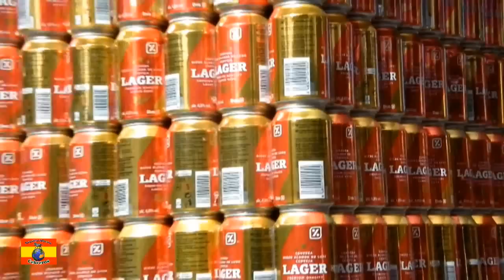Carnaval de Cebreros, desfile de carrozas, 2015.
Carnaval de Cebreros, desfile de carrozas, domingo 15 de febrero de 2015.